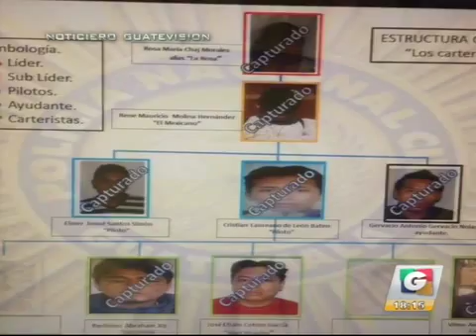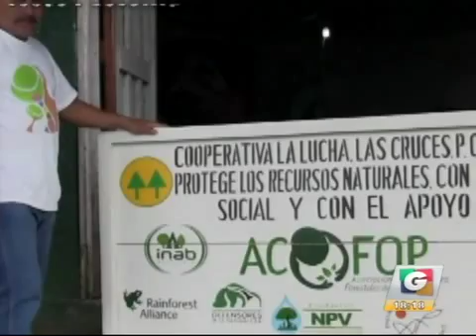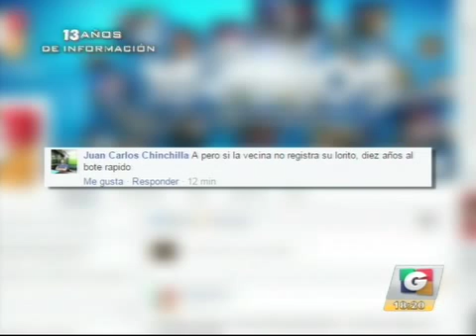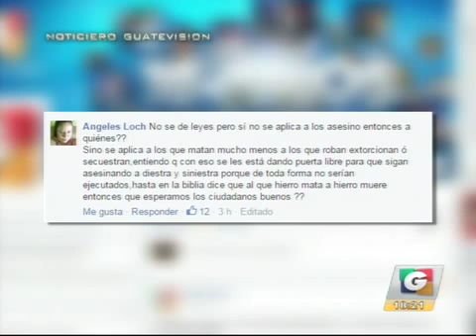noti 2 22032016 2 iPhone